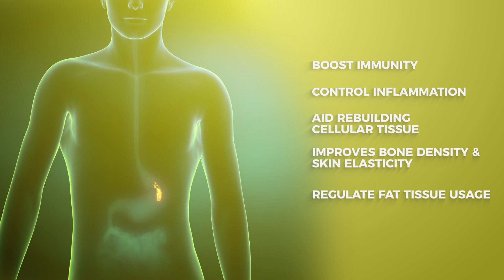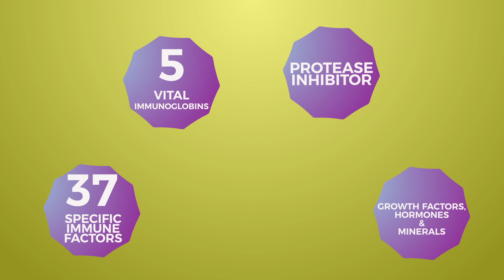Vestige Colostrum Capsules Product AV (Malayalam)